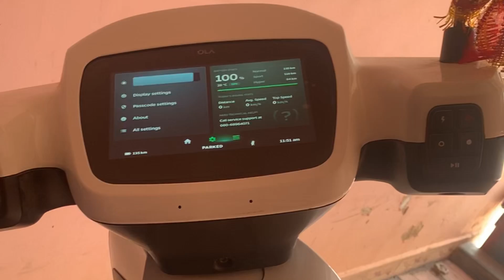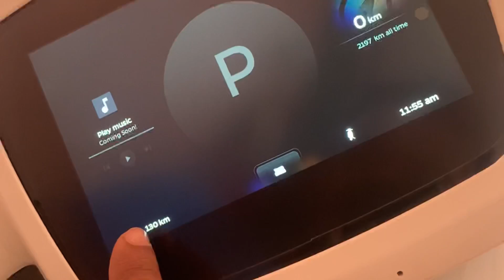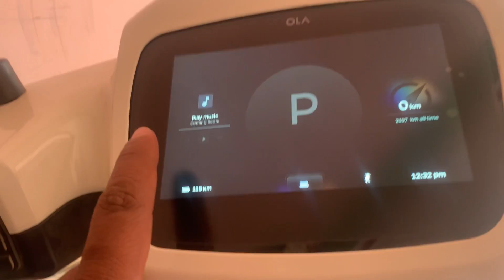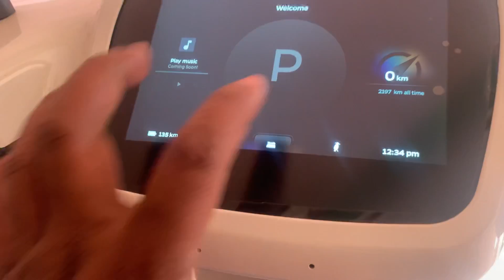Reboot & Get best range with Ola S1 Pro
In this video i have shown how to reboot and different troubleshooting while reboot to get best rangw with ola s1 pro